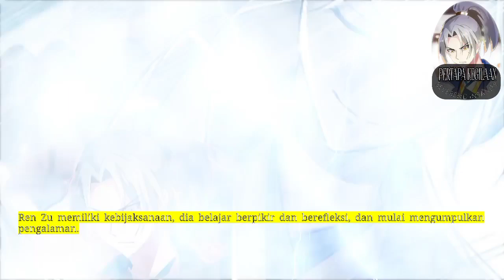Pertapa Kegilaan, Reverend Insanity season 1